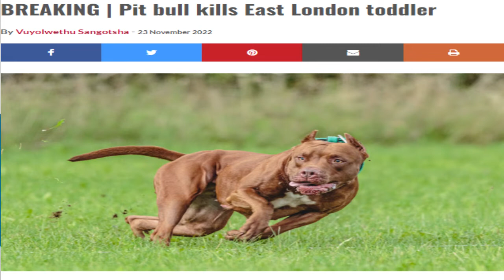News Round-Up: Operation Dudula. Pitbulls Rage in SA. Ramaphosa in London. Botswana woman execution.